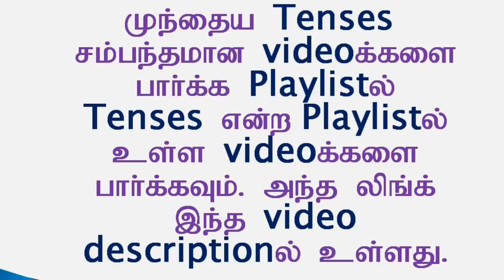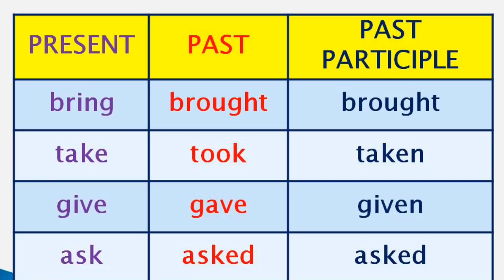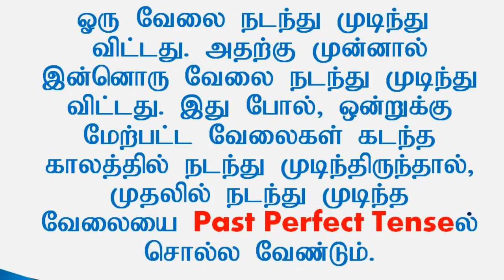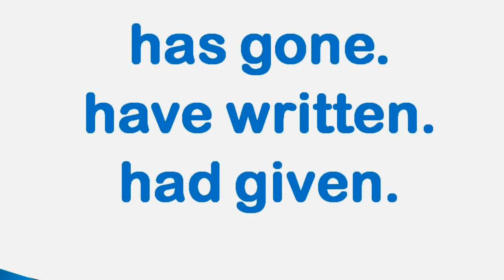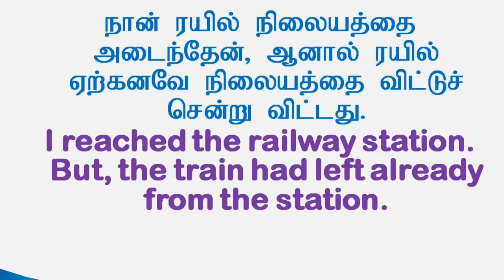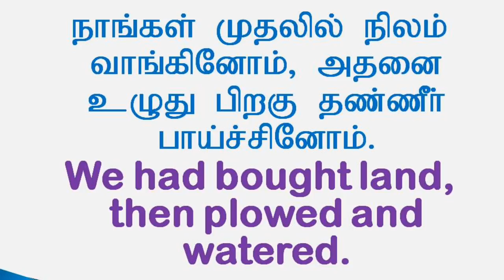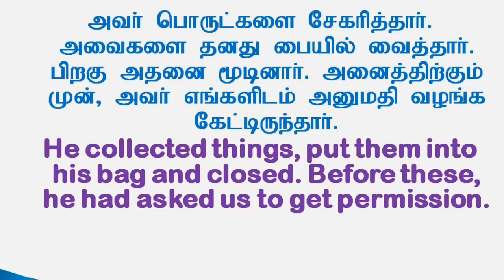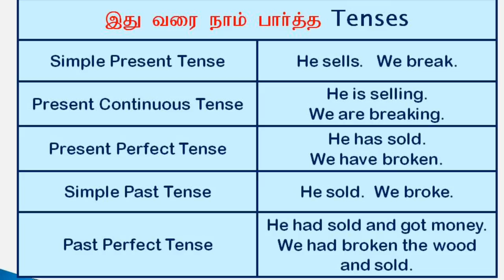Past Perfect Tense | Sen Talks English | Spoken English through Tamil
4. Idioms and Phrasal verbs